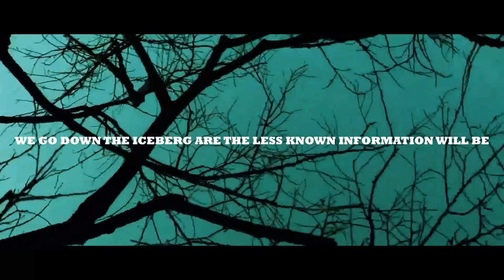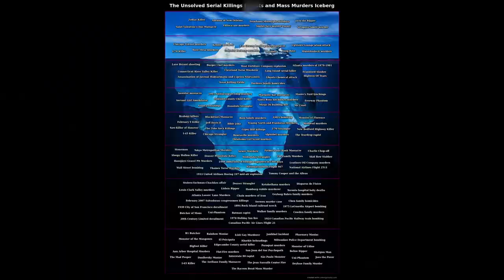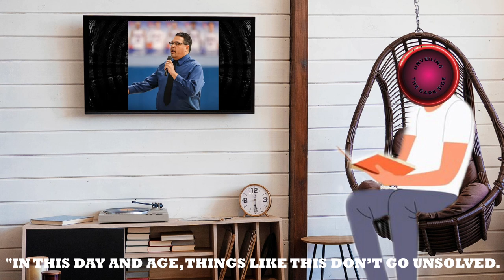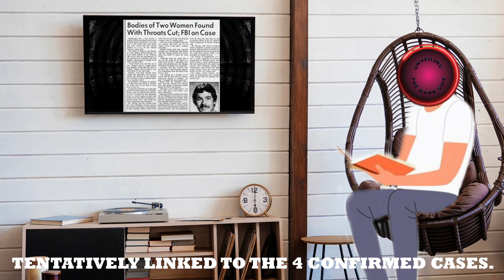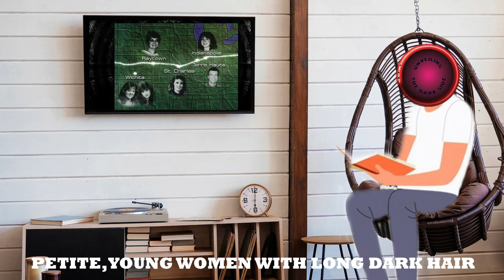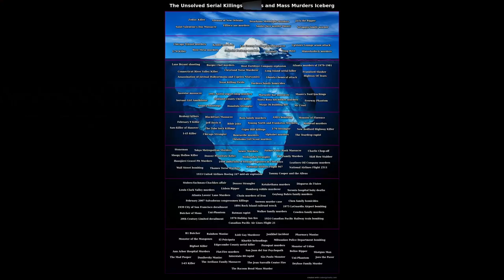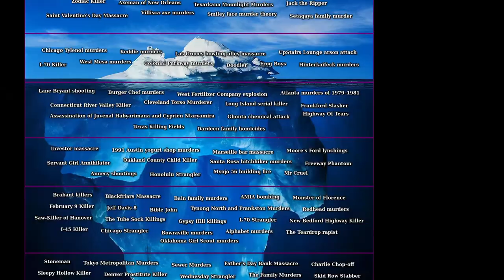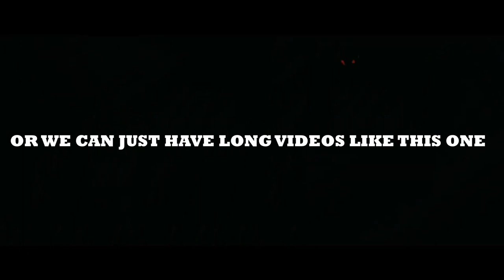The Unsolved Serial Killer And Mass Murder Iceberg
lets dive into the second layer of the serial killer iceberg